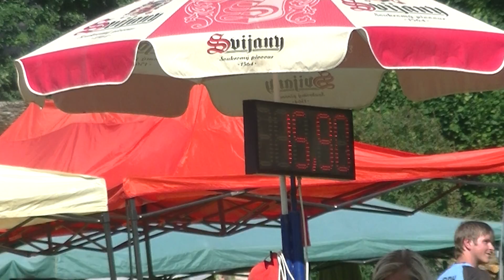Košťálov muži Jesenný 2017